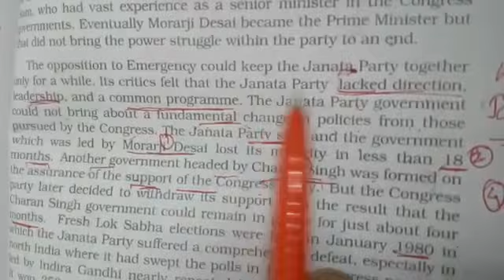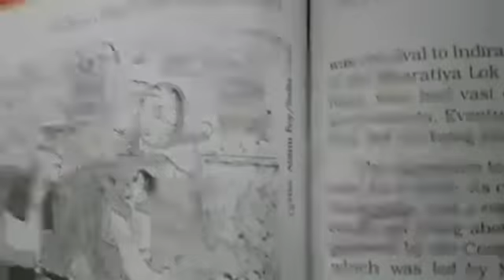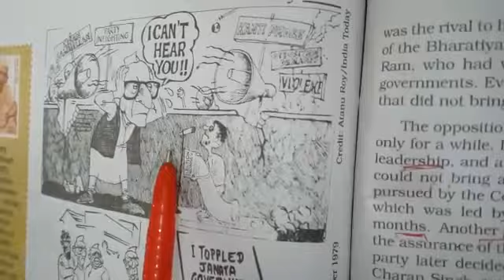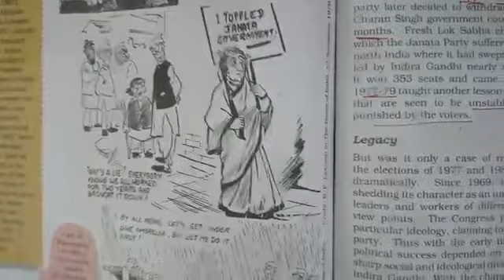TCS XII Pol Sc Weaknesses of Janta Party Lect 3